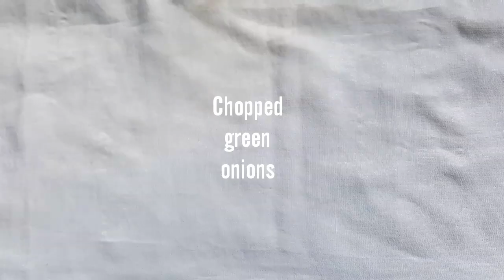How to Make Gyeran-jjim (Korean steamed Eggs) Recipe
Gyeran-jjim (계란찜) or steamed eggs is a type of jjim, Korean steamed dish. It is a custardy, casserole-like banchan (side dish), often seasoned with saeu-jeot (salted shrimp) or myeongnan-jeot (salted pollock roe) and topped with scallions and toasted sesame seeds. The ideal gyeran-jjim is light and fluffy.